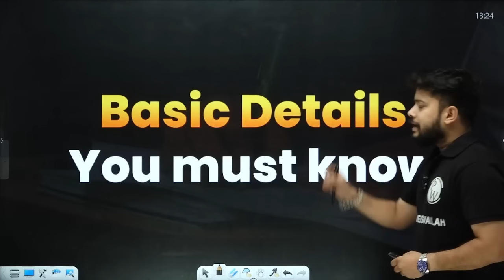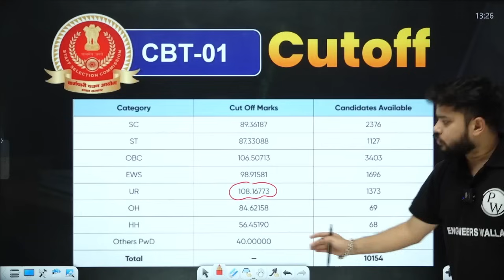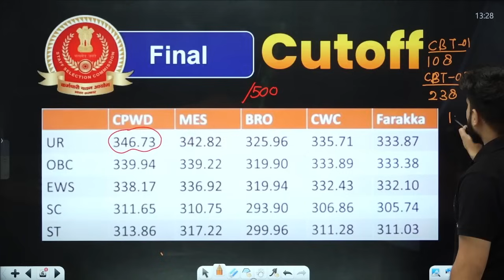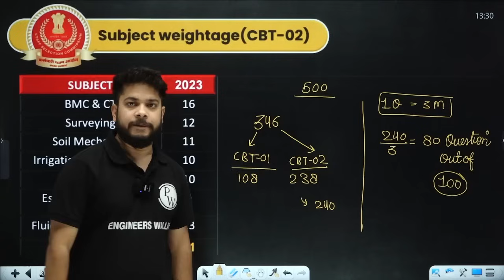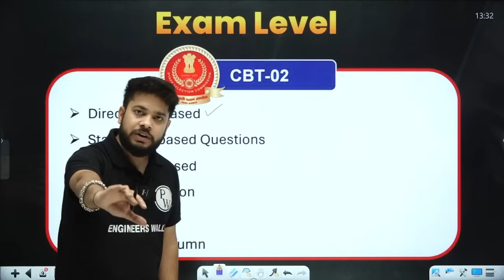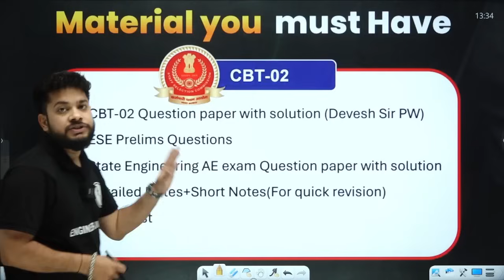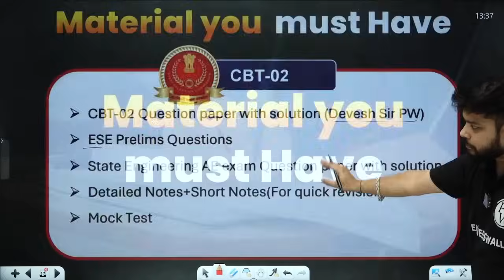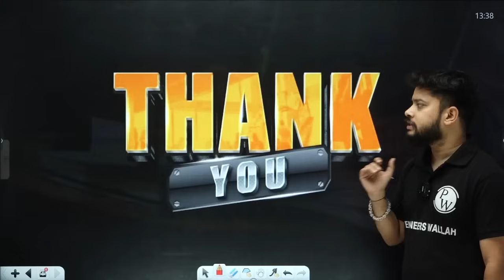SSC JE CBT 2 2024 | SSC JE CBT 2 Civil Engineering Syllabus, Exam Pattern & CutOff | MASTER STRATEGY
In this video, we will be discussing the SSC JE CBT 2 Civil Engineering Syllabus, Exam Pattern, and Cut Off for the upcoming 2024 exam. We will also be sharing our MASTER STRATEGY to help you ace the exam with flying colors.

📌 𝐁𝐀𝐓𝐂𝐇 𝐃𝐄𝐓𝐀𝐈𝐋𝐒 -

- PDF Notes
- DPP PDFs with video solutions
- Weekly Tests